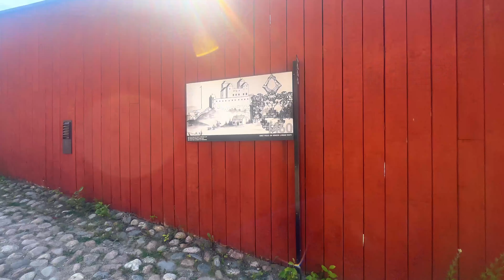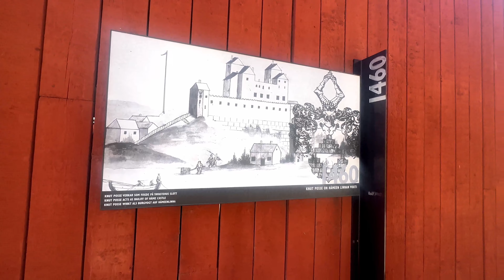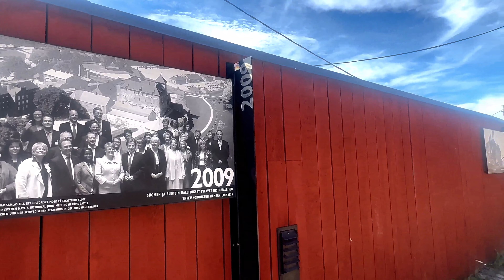Hämeenlinna | Finland | The most magnificent medieval castle | 4K walk | Relaxing music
Hämeenlinna Castle is a landmark in the region, Finland's bravest medieval castle and the best-preserved brick castle in the Nordic countries. The majestic red brick castle, military museum and prison and its surroundings form an impressive whole.

Hämeenlinna is full of things to see and experience. New and old, nature and culture – everything is in perfect harmony.

If you open 🔔 and you will receive a notification immediately